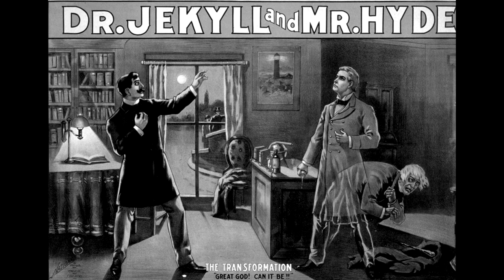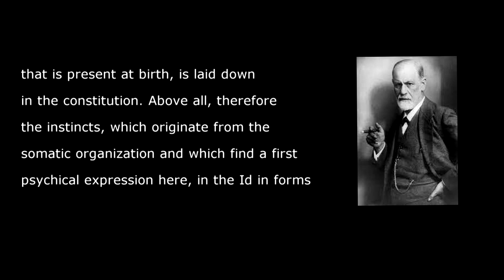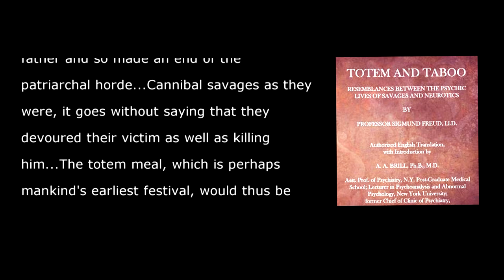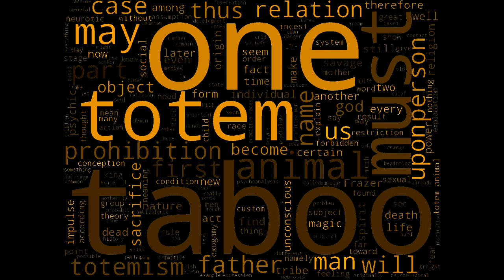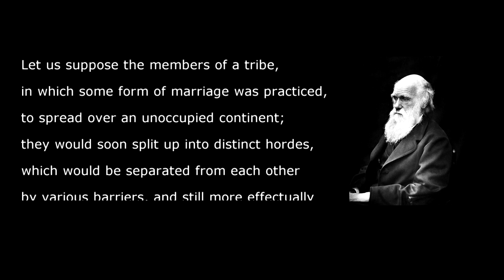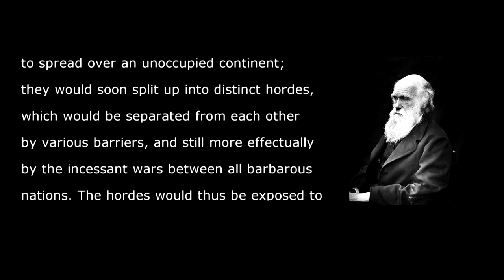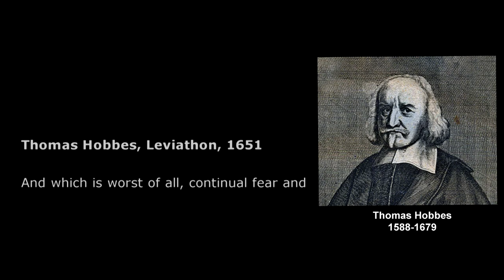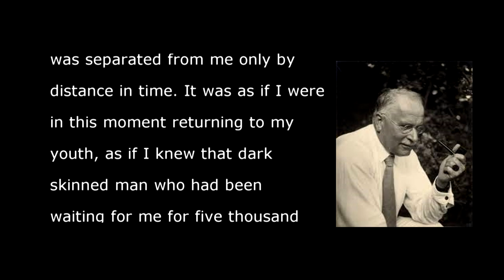Part 2: The Primal Horde | Episode Three| The Hidden | History of Ideas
This is Part 2, "The Primal Horde," from Episode Three: Nature versus Nurture in my YouTube series The Hidden: A Conversation about the idea of the Unconscious. In this segment, after exploring Freud's structural model of Ego, Id, and Superego, we discuss Freud's concept of the primal horde from "Totem and Taboo" as it relates to his description of the Id. Following the history of the concept, we compare his thought to current understandings of hunter-gatherer cultures.

D. Stephenson Bond, M.Div., LMHC, IAAP is a practicing Jungian psychoanalyst who has lectured widely on the topics of myth and creativity. He is the author of six books including Confessions of an Introvert: The Solitary Path to Emotional Maturity (2018) and Living Myth: Personal Meaning as a Way of Life (1993).